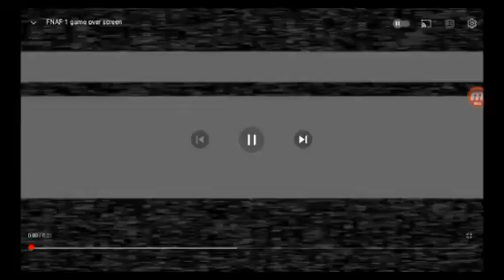burnberry pie commercial ad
another fan made commercial idea!